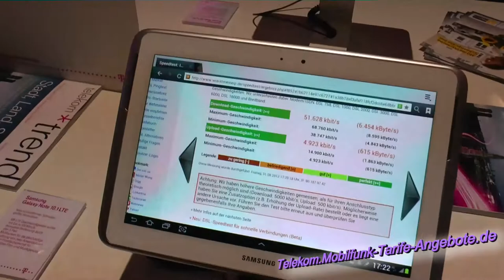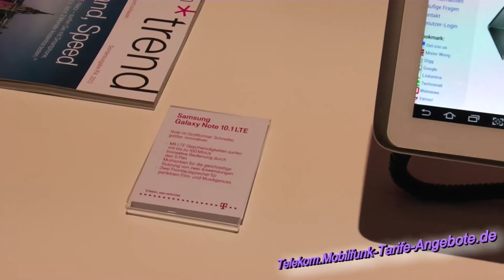Tablet-PC Samsung Galaxy Note 10.1 LTE auf dem Telekom Stand IFA 2012 in Berlin (HD / 2D)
. Mit dem neuen Tablet-PC Samsung Galaxy Note 10.1 LTE surfen Sie mit einem passenden Telekom Datentarif per LTE Highspeed mit bis zu 100 Mbit schnell im Internet, also schneller als mit einem Festnetz VDSL Anschluss der Telekom! Internet wird mobil und nach dem Ausbau der LTE Funktechnologie auf dem Lande (als DSL / Festnetz Ersatz) baut die Telekom nun auch LTE in den Städten aus, um dort die mobilen Datennetze noch performanter zu machen. Sehen Sie hier im HD-Video einen ersten Eindruck vom Samsung Galaxy Note 10.1 LTE, auf dem wir einen LTE Speedtest durchgeführt haben.